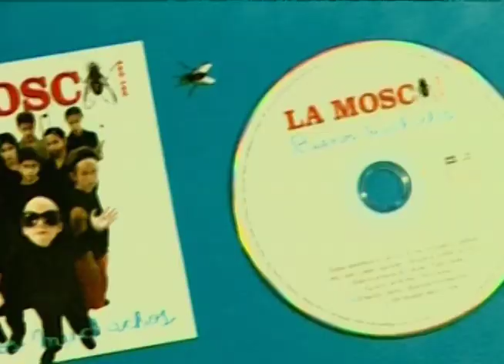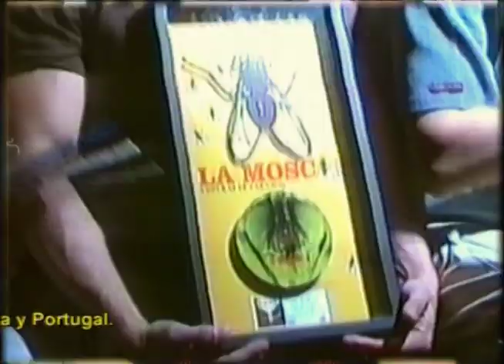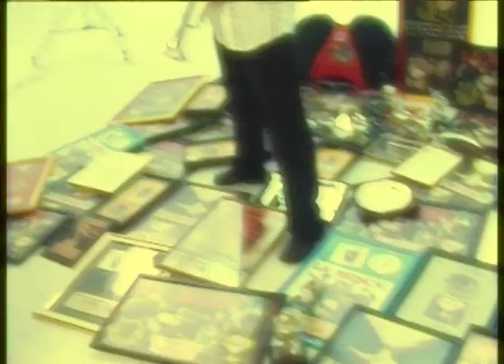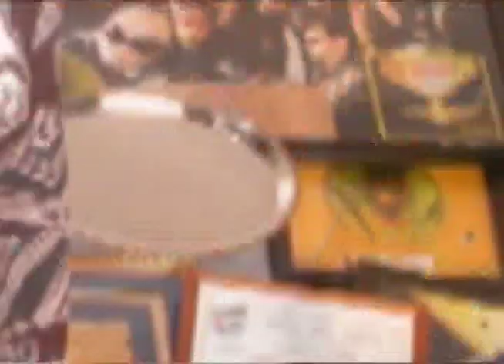La Mosca - Nuestra Historia - Biszzzes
Recorrido por nuestra historia. Backstage del disco Biszzzes y realización del video "Dame una alegría"